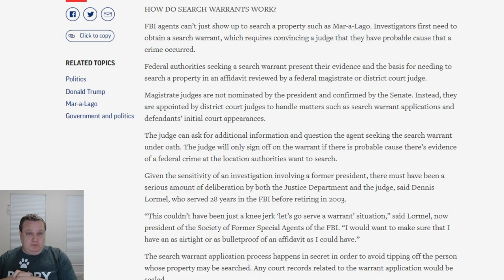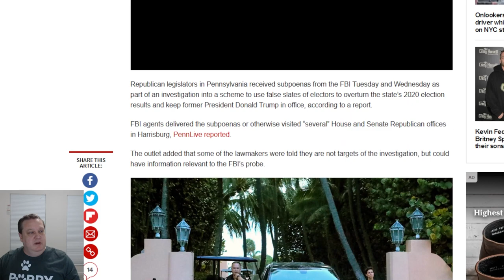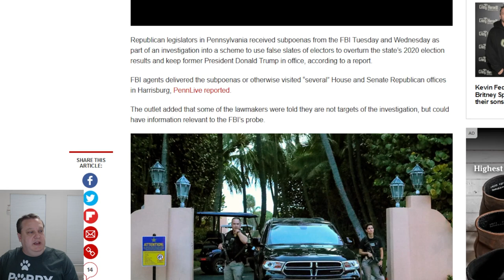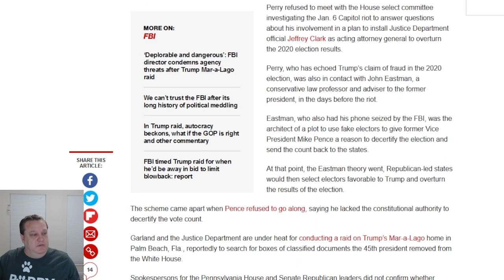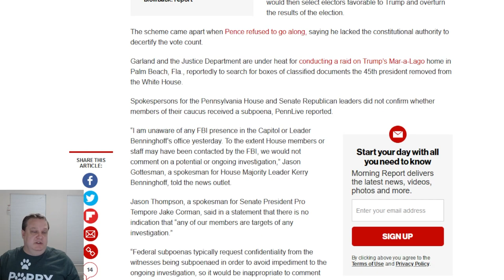What They&apos;re Really Going After Trump About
What They're Really Going After Trump About. The records for the archive are a nothing burger but the raid allowed them to collect evidence for other things. The Jan. 6 Committee fishing expedition continues.

I'm a Conservative commentator that will discuss current events in recent news, politics, government, law, tech, culture, science, entertainment, economics, health and healthcare and much more.

Support YOUR politics and our channel by checking out the political shirts for sale at GlassHalfWrong.com

This video and our channel in general may contain certain copyrighted works that were not specifically authorized to be used by the copyrighted holder(s), but which we firmly believe in good faith are protected by federal law and the Fair Use Doctrine because such parody, criticism, and commentary are all areas where courts have traditionally recognized as fair use. These works are transformative (by altering the original meaning of the work) and this channel is not in direct conflict or competition with any of these companies monetarily. We have no intention to tarnish any brand, have no ill will toward any product or company and are only analyzing their BS or having a laugh at their expense. Thank you and enjoy the vids.